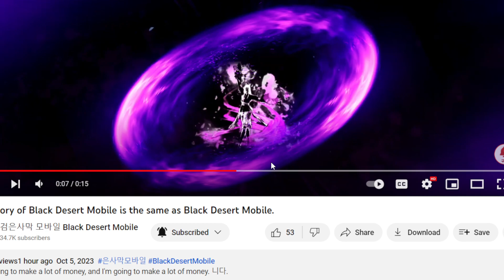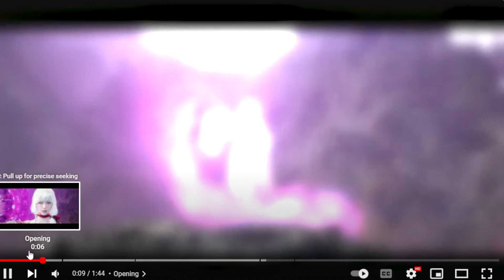Black Desert Mobile Upcoming Class Maegu Awaken? & Skill Showcase